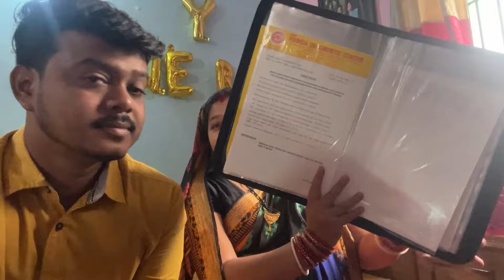ରାଖୀ ଙ୍କ MEDICAL REPORT ଦେଖି DOCTOR କଣ କହିଲେ // RAKESH RAKHI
ଆପଣଙ୍କ ଭଲପାଇବା ଆମ ପାଇଁ ସବୁ କିଛି ❤️

Aam Video Apanaku Bhala Lagile

RR Timeline
RAKESH PANDA
RAKESH RAKHI
ODIA VLOG